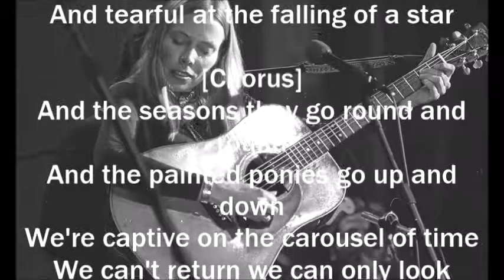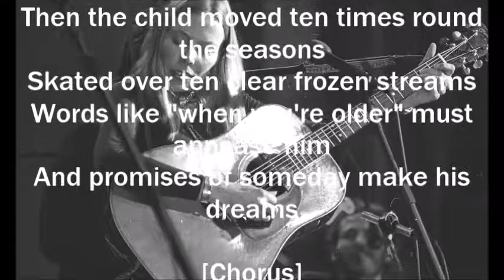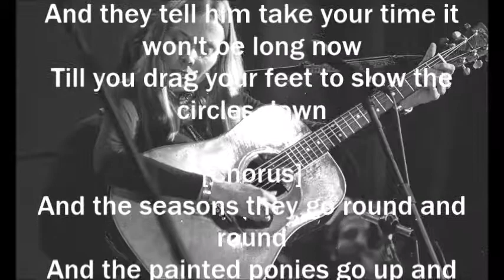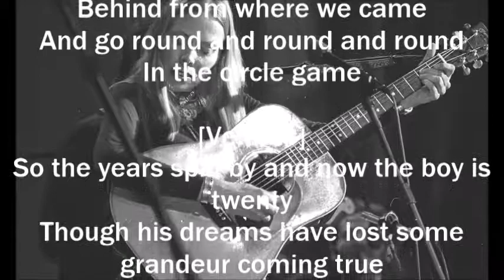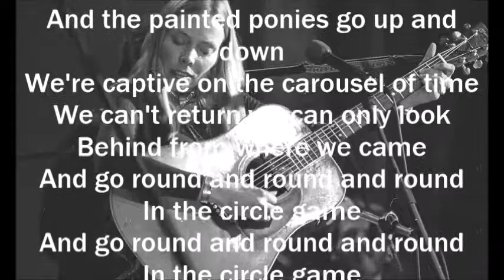The Circle Game Joni Mitchel + lyrics